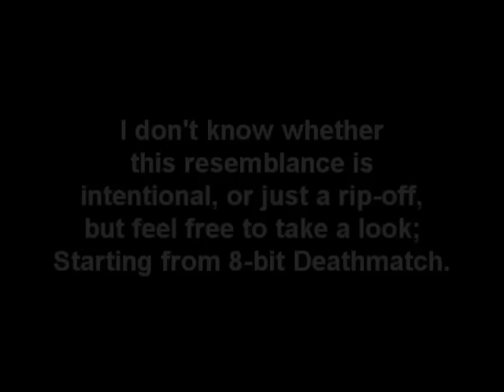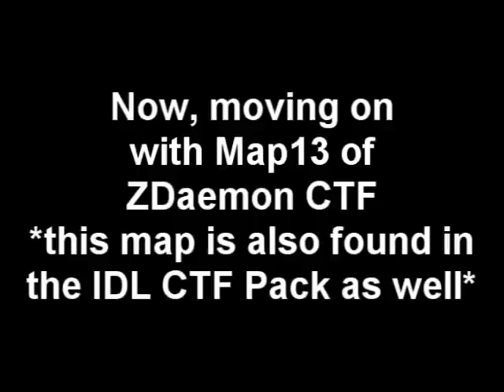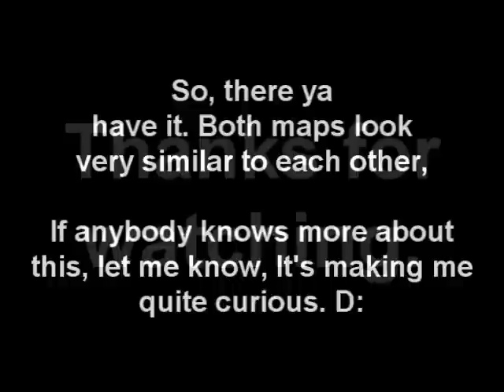This looks familiar...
Something I noticed when playing Megaman 8-bit Deathmatch.
Video describes the rest